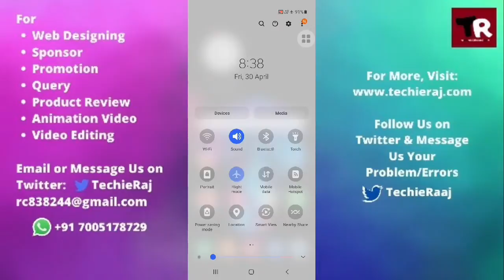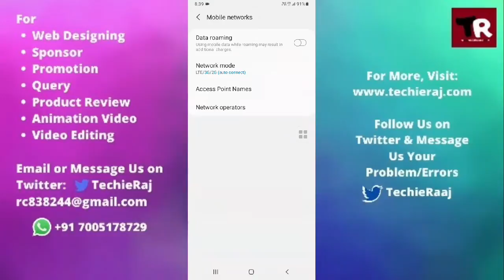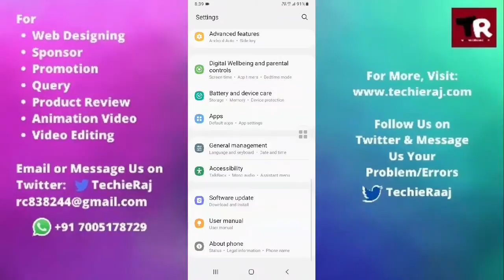Samsung 10s Cellular Network Not Available Problem Solved